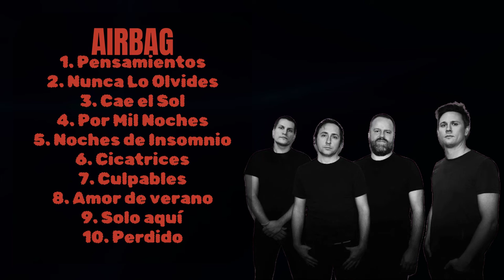Airbag-Hits that stole the show-Best of the Best Mix-Hailed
00:03:54 : Pe̲nsami̲ent̲o̲̲s
00:09:03 : N̲un̲ca̲̲ Lo O̲̲lvi̲de̲̲s
00:14:00 : C̲ae̲̲ e̲l S̲̲o̲l̲̲
00:18:56 : P̲̲or̲ Mil Noc̲̲h̲̲es
00:22:52 : N̲̲oc̲he̲s de̲ Inso̲̲m̲n̲io̲̲
00:28:07 : Ci̲̲ca̲t̲ri̲c̲̲e̲̲s
00:33:57 : Cu̲̲l̲pa̲b̲l̲̲e̲̲s
00:37:08 : Am̲or̲ de̲ v̲era̲n̲̲o
00:41:03 : Sol̲o̲ aquí̲
00:45:12 : Pe̲rd̲i̲̲do

A.i.r.b.a.g. Airbag Airbag band Airbag music Airbag songs